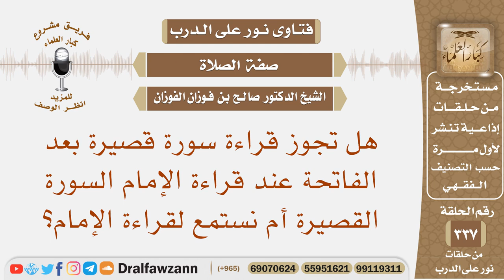هل تجوز قراءة سورة قصيرة بعد الفاتحة عند قراءة الإمام السورة القصيرة؟ الشيخ صالح بن فوزان الفوزان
نص السؤال: هل تجوز قراءة سورة قصيرة بعد الفاتحة عند قراءة الإمام السورة القصيرة أم نستمع لقراءة الإمام؟
السيرة الذاتية :
للاشتراك في قناة الشيخ صالح الفوزان

رئيس الفريق
لمشروع كبار العلماء